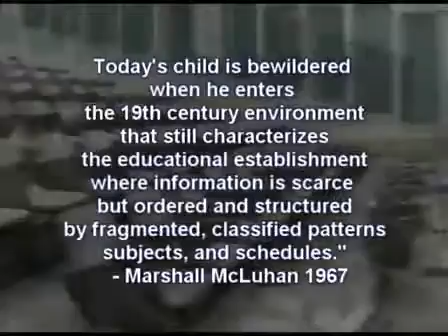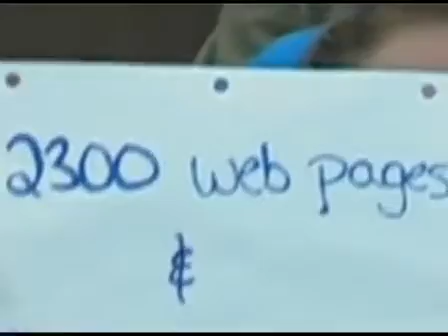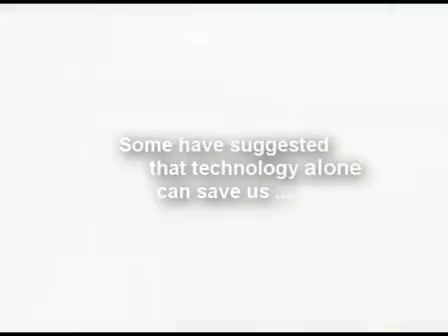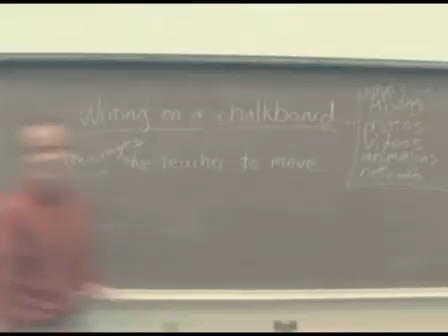LTECH A vision of students today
Video created by Michael Wesch in collaboration with 200 students at Kansas State University.